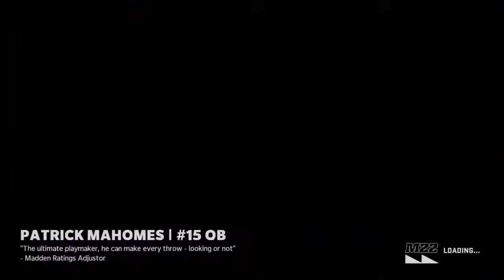Madden 22 Texans Theme team Bernard Pollard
Gonna try to make this a gaming channel. Im starting with Naruto and will add more content when i get it, I hope you enjoy.  I plan to get Madden and Resident Evil 7 soon.